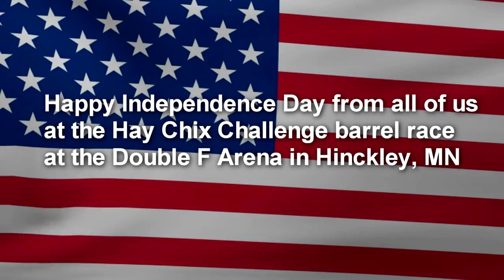Happy Independece Day 2015